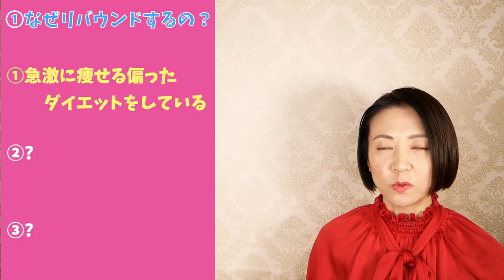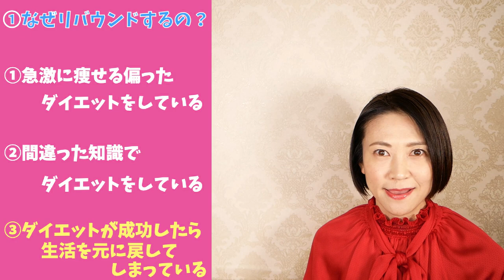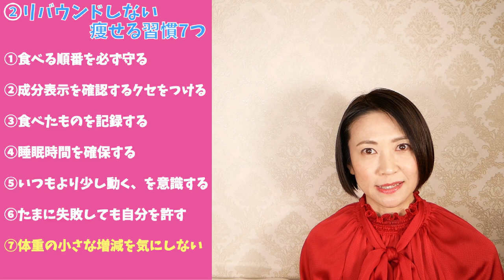10kg痩せた私が実践しているリバウンドしない痩せる７つの習慣【ダイエット】